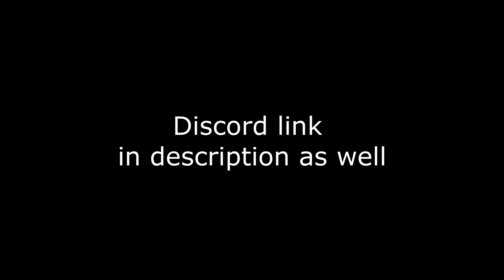All of my 2020 remixes in one zip file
Some of the files are Wavs and some are MP3s, sorry about that lol. At least the wav ones are higher quality